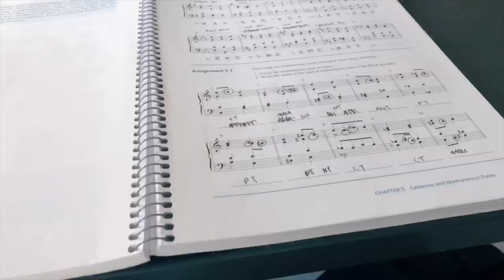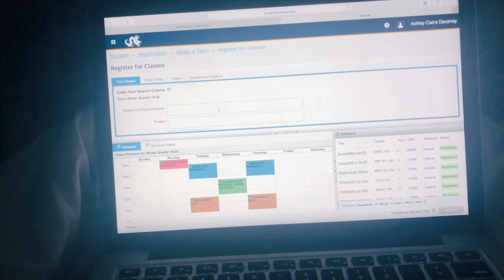a week in my life at college (drexel university) // Ashley Claire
hey guys! i hope you enjoyed watching what a week in my life is like at drexel university! i love making college vlogs and college related content so let me know if you want to see more of that.